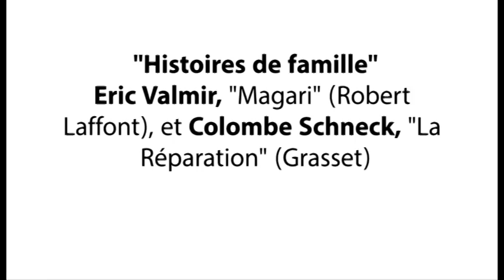34ème édition du Livre sur la place - Entretien "histoires de famille"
"Histoires de famille", Tahar Ben Jelloun de l'Académie Goncourt, "Le bonheur conjugal" (Gallimard), Véronique Olmi, "Nous étions faits pour être heureux" (Albin Michel), Eric Valmir, "Magari" (Robert Laffont), et Colombe Schneck, "La Réparation" (Grasset)